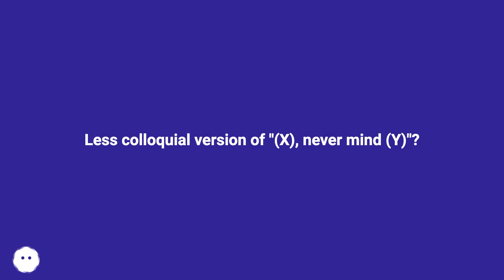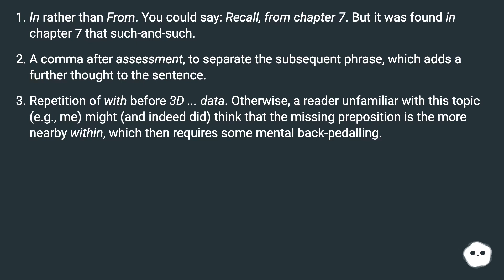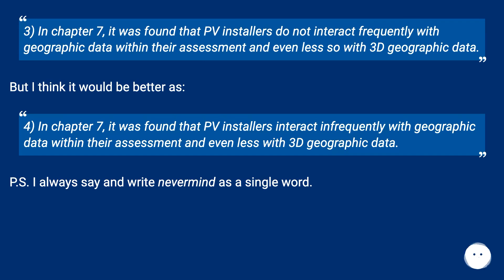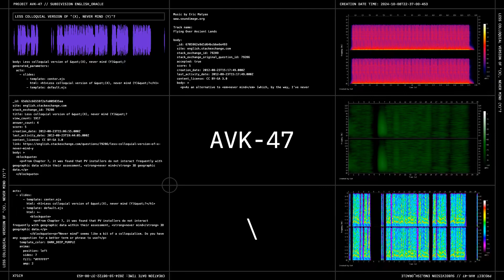As an alternative to never mind (which, by the way, I’ve never seen written as one word), you cou...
Track title: Flying Over Ancient Lands

Chapters
00:00 Less Colloquial Version Of "(X), Never Mind (Y)"?
00:26 Accepted Answer Score 5
01:17 Answer 2 Score 1
01:26 Answer 3 Score 1
01:51 Answer 4 Score 0
03:03 Thank you